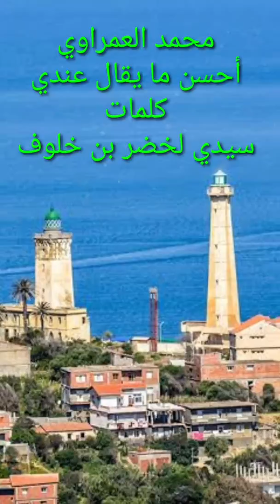Mohamed Lamraoui. محمد العمراوي أحسن مايقال عندي